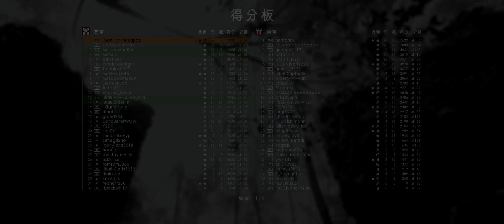戰地風雲1-Battlefield1-game play(Assault)-遊戲日常-拆坦克囉~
HI~我是台灣的玩家，如果有興趣一起玩，可以留言告訴我~